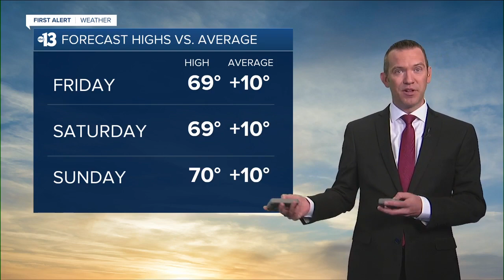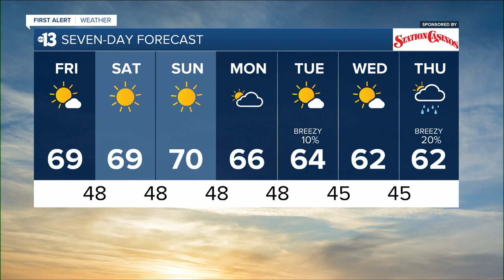13 First Alert Las Vegas morning forecast | December 3, 2021